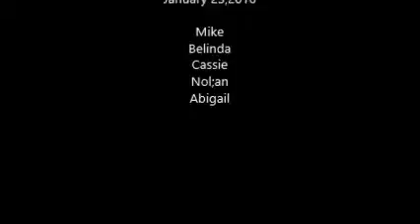Sledding at the Neighbors